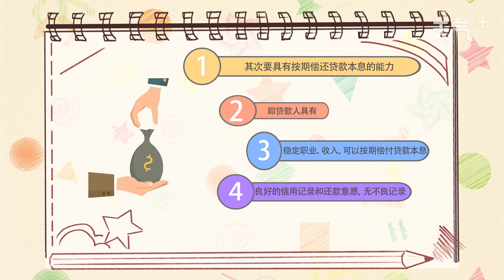銀行貸款需要什么條件 銀行貸款需要的條件